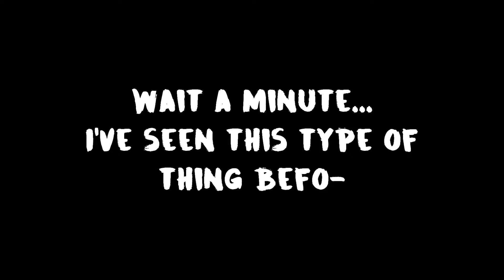Oh no... The Feels [Spoilers]